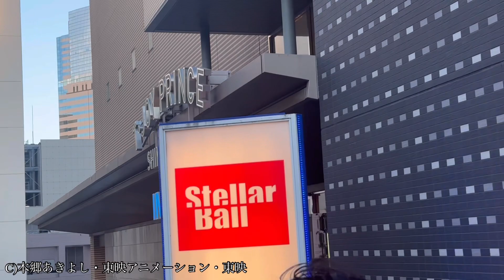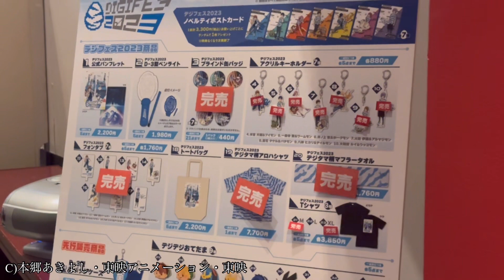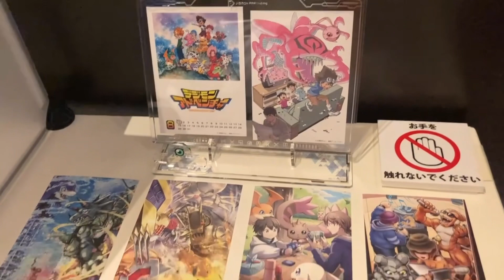【デジフェス2023】謎の少年大和田ルイ（CV緒方恵美）、スパイダーマン（榎木淳弥）、銭天堂、登場！ 選ばれし子どもたち誕生の秘密が明かされる…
映画『　デジモンアドベンチャー02 THE BEGINNING』メインビジュアル（C）本郷あきよし・東映アニメーション・東映
映画『デジモンアドベンチャー02 THE BEGINNING』が、10月27日より公開される。7月30日、都内にて『デジモン』ファンに向けた一大イベント「
デジフェス 2023 」が開催され、この中で本作の本予告とメインビジュアルがお披露目となった。

『 デジモン 』は、1999年に映画『
デジモンアドベンチャー 』が公開され、同年にTVアニメ放送がスタートすると、多くの子どもたちを魅了し大ヒットとなったアニメシリーズだ。『デジモンアドベンチャー02』はそのTVアニメの第2作として2000年に放送され、本宮大輔とブイモンをはじめとした新たな“選ばれし子どもたち”とパートナーデジモンたちが加わった。ふたたび危機に瀕したデジタルワールドを救うため冒険に身を投じていく、前作とはまた違った魅力で当時の子どもたちの心を掴んだ。

『デジモンアドベンチャー02 THE BEGINNING』は、“選ばれし子どもたち”誕生の裏に秘められた悲しくも優しい真実を明かす映画となる。『デジモン』視聴世代である田口智久監督のもと、脚本に大和屋暁、アニメーション制作にゆめ太カンパニーと『デジモンアドベンチャー LAST EVOLUTION 絆』のスタッフが再集結し、新たな物語を紡ぐ。

このたび公開された本予告は、『デジモン』シリーズ始まりの舞台・光が丘が映し出され、『デジモンアドベンチャー』の主人公・八神太一と妹のヒカリの姿を皮切りに、『かけがえのない「絆」が、作られたものだとしたら？』という意味深なテロップのもとスタートするもの。さらに本宮大輔をはじめ成長した6人の選ばれし子どもたちの姿、変わらないデジモンたちの姿、そして物語の鍵を握る謎の青年・大和田ルイ（CV. 緒方恵美 アニメジャパン アイドル アニメ ポケモン yoasobi マーベル ）の姿が映し出されていく。これは本日7月30日に開催された「

デジフェス2022　」で明らかになったもの。「

THE BEGINNING」では、2000年放送のテレビアニメ「 デジモンアドベンチャー02 」に登場した本宮大輔たちの物語が紡がれる。田口智久が監督、大和屋暁が脚本を担当した。

今回声のキャストで片山福十郎、野田順子、ランズベリー・アーサー、高橋直純、朝井彩加、遠近孝一、山谷祥生、浦和めぐみ、榎木淳弥、松本美和、M・A・O、徳光由禾が参加することも明らかに。また舞台が2012年2月であることもわかった。このたび到着したキャラクタービジュアルでは、20歳になった大輔たちの姿を見ることができる。

緒方が演じるルイは、東京タワーから落下したところを大輔たちに助けてもらい「世界で初めて選ばれし子どもになった」と話す謎に包まれた青年。本作で「デジモン」シリーズ初出演を果たした緒方は「田口監督の創る映像が大好き」とコメントしている。釘宮は、ツルツルした海洋生物のようなかわいい見た目と声のデジモン・ウッコモン役を担当。「名前のインパクトが強すぎ」と述べつつ「天使のような可愛いデジモンを演じた」を振り返った。

なお「デジフェス2022」は、オンラインによる有料チケット制のアーカイブ配信を実施。Streaming+で8月5日23時59分まで視聴可能。イベント内では本編の冒頭パートが最速上映された。

(c) 本郷あきよし・東映アニメーション (c) 本郷あきよし・フジテレビ・東映アニメーション

竹内順子（神原拓也役）、神谷浩史（源輝二役）、石毛佐和（織本泉役）、四反田マイケル（柴山純平役）、渡辺久美子（氷見友樹役）、鈴村健一（木村輝一役）、片山福十郎（本宮大輔役）、野田順子（ブイモン役）、宮﨑歩、AiM *敬称略シリーズ完結編の「序章」として楽しみたい「ジュラシック・ワールド／炎の王国」
炎の王国 」（２０１８年）をノーカットで放送。シリーズの中で初めて次作につながる終わり方をしているだけに、同日に公開される完結編「―新たなる支配者」を見る前に、ぜひともチェックしておきたい１本だ。ジュラシックパーク

　物語は、前作「ジュラシック・ワールド」（１５年）で描かれたパークでの惨劇から３年後が舞台。パークの管理責任者だったクレア（ブライス・ダラス・ハワード）は、仲間たちと共に恐竜保護を目的とした団体で活動していた。そんな中、パークのあった「イスラ・ヌブラル島」の火山活動が活発化する。

２９日の　金曜ロードショー （後９時）は、

　恐竜を助け出したいクレアは、最初にパーク建設を計画した男性の仲間だったロックウッドのもとに赴き、支援の約束を取り付ける。同時に、彼に仕える男・ミルズの依頼を受け、訓練されて高い知能を持ったヴェロキラプトルのブルーを捕獲するため、調教をしていたオーウェン（クリス・プラット）を呼び寄せ、一緒に島に乗り込む。だが、その裏では別の計画が進行していた…。

　アクション映画がヒットした場合、パート２はさらに盛り上がりを大きくするために大げさな演出を取り入れるのは「続編あるある」。「旧三部作」のパート２「ロスト・ワールド／ジュラシック・パーク」（１９９７年）も第１作と比べると、ストーリーよりも派手さを追ったところが見られ、そのぶん軽薄さが目立った。本作でも、火山から逃げようとする場面での荒唐無稽なところや、「お約束」の人間が恐竜に襲われるシーンでは、真剣に見ていると思わず苦笑いを浮かべてしまう人もいるかもしれない。

　ただ、これを「―新たなる支配者」の「序章」として考えれば、全く見方が変わってくるのではないだろうか。それぞれのシーンを映画の中の「見どころ」として考えるのではなく、シリーズの完結に向かうまでの一つの「エッセンス」とすれば、「盛り上げのためにこんなシーンあってもいいよね」と思える。

　個人的にはシリーズ第１、２作に登場したマルコム（ジェフ・ゴールドブラム）が再登場するのがうれしい。人間が”神”であるかのように恐竜の生命を操ることに対して、疑問と反発を抱いていた彼が本作の最後で放つ言葉を聞けば、なぜ「新三部作」が「―パーク」ではなく「―ワールド」と名付けられたのかが分かるだろう。

来日が叶わなかった訳を「実は赤ちゃんが生まれたばかりで」と明かす

クリス・プラット、来日が叶わなかった訳を「実は赤ちゃんが生まれたばかりで」と明かす
『ジュラシック・ワールド／新たなる支配者』

7月28日、映画「　ジュラシックワールド新たなる支配者 」
■レガシーキャラクターに注目…「共演できたことはキャリア１名誉なこと

映
Disney+では「Shorts 短編」のシリーズを集めたコレクションページも開設されている。

Disney+ 短編・ショートシリーズ

『　　アイアムグルート 』の配信は、7月8日(金) 公開の映画『ソー：ラブ＆サンダー』の1ヶ月後、8月17日(水) 配信開始のドラマ『シー・ハルク：ザ・アトーニー』の前週というタイミングになる。6月8日(水) からはドラマ『ミズ・マーベル』の配信も始まる。MCUの夏はもう始まっている。

マーベル・シネマティック・ユニバース（MCU）は、『スパイダーマン』『キャプテン・アメリカ』など、世界観を共有するヒット映画を多数生み出してきた。これまで計28本の映画が製作され、現在はフェーズ4に突入している。公開はまだ未定だが、マハーシャラ・アリ主演の映画『ブレイド』から フェーズ５　が始まる予定だ。

先日、マーベルスタジオの社長であるケヴィン・ファイギは、映画情報サイト『Total Film』のインタビューで、フェーズ5のヒントを語った。「フェーズ4が終わりに近づくにつれ、次のサーガがどこに向かっているのか見えてくると思います。少なくとも私にとっては、明白な伏線がたくさん散りばめられていました。今後、数カ月の間にもっとわかりやすいヒントが出てくる予定です。そうすれば、全体像を知りたい観客にとって、もう少しロードマップがクリアになるはずです」

新横浜　初❗️ おもちゃと映画のカフェ
アソビバTOYSCAFE
アド街ック天国でも紹介された
話題の新横浜を
アソビバＴＯＹＳＣＡＦＥの住人
まゆくーまんの新情報番組が始まります！！

studiokensukeプレゼンツ
新横浜まゆくーまんアソビバTOYSCAFEチャンネルでは、新横浜のまだ知らない魅力的な場所や、まゆくーまんを主人公に、アソビバTOYSCAFEを舞台にした物語、最新映画やいろいろな作品のレビューなどをお伝えします！

黄色いカラフルな壁や、空色のカウンターは
たくさんの癒しとパワーをもらえます。
少しアメリカンな不思議な秘密の部屋のような店内で楽しんでください。
新横浜を盛り上げていきます！！

『 アベンジャーズ ／エンドゲーム』から『　スパイダーマン mcu ：ノー・ウェイ・ホーム』まで次々とエンターテイメント史を塗り替えるマーベル・スタジオが新たに贈る最新オリジナルドラマシリーズ「ミズマーベル 」が、6月8日（水）よりDisney+（　ディズニープラス　）独占で日米同時配信決定。

“親愛なる隣人”らしさも感じさせるキービジュアルと、“アベンジャーズオタクの女子高生”カマラ・カーン＝ミズ・ マーベル の能力が

夢にまで見ていたヒーローの力を手に入れたカマラ。これで人生はすべて理想通り上手くいくはず...と思いきや、次々と彼女の前に壁が立ちはだかる。家庭や学校、社会生活での様々な問題に加え、強大な力を持ったゆえに、ヒーローとして立ち向かわなければならない最大の脅威...。身近な人々を守れるヒーローになりたいという強い思いと、力を持った者の責任に葛藤する姿は、まさに“親愛なる隣人”スパイダーマンをも思い起こさせ、誰もが共感し、応援したくなる新たなマーベルヒーローの姿が描かれる。

今回は日本版アベンジャーズステーションを
ご案内！

『ドクター・ストレンジ／マルチバース・オブ・マッドネス』からインスパイアされた、ユニークなメニューが提供されます☆

 こちらも、↓

『　鬼滅祭 ～アニメ参周年記念祭～』を感じてきた！『　鬼滅の刃 』全集中展

『鬼滅の宴 - 遊郭編 -』（4月16日実施）、『鬼滅の宴- 無限列車編 -』（4月17日実施）